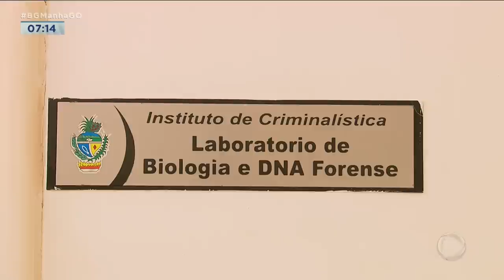CHACINA EM FAMÍLIA: DINHEIRO DA VENDA DE CASA SERIA MOTIVO DO CRIME